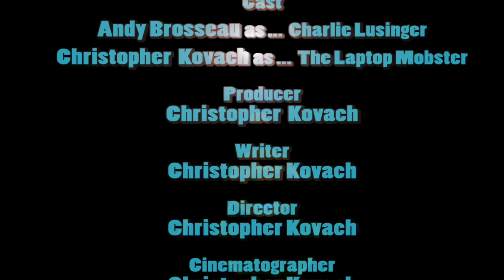"Mob This!" SEMI-CHARMED ©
SEMI-CHARMED © : Episode 04. Self help of the absurd. Charlie is held hostage by the mobster in his laptop.

Starring Andy Brosseau
               Christopher Kovach
Produced, Written, Directed, Shot & Edited by
Christopher Kovach